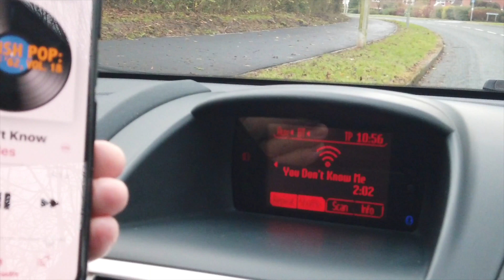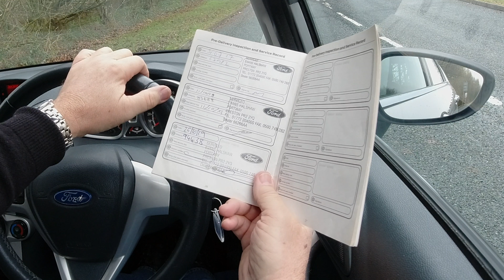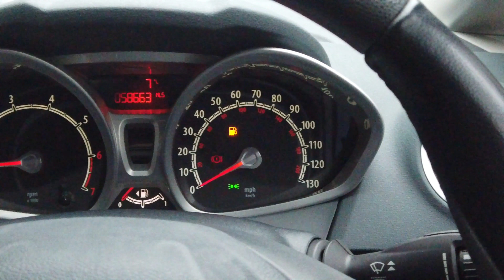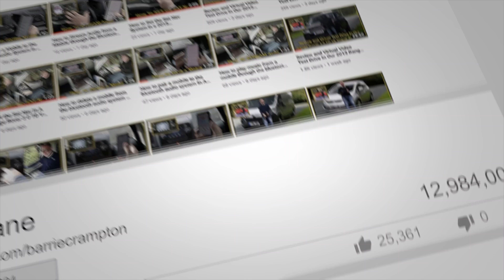Review and Virtual Video Test Drive In Our 2012 Ford Fiesta 1 4 TDCi DPF Zetec 5dr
Review and Virtual Video Test Drive In Our 2012 Ford Fiesta 1 4 TDCi DPF Zetec 5dr For Sale In Preston | How Good Is | Should I Buy | Road Test

where we have everything you need to Buy a Car, Sell a Car, Insure a Car, Service a Car, Repair a Car, Find Parts, Gadgets, and we have some Money Saving Discount Vouchers too, Have a look round !

You will be able to get a valuation on your car, get competitive quotes for Car Finance, Warranties, Breakdown Cover, Home, Van, Car, and Travel Insurance, Check out a car's history, browse our shop where there are affiliate links action, 360° and VR Cameras, Drones, Tyres, Car Parts, Car Batteries, Car Audio Equipment, Car Accessories, Car Related Gifts, Classic Car Parts, Car Workshop Manuals, Clothing, Men's and Women's Fashion and a whole host of other things.

please note that if you do buy anything from the above links we will be paid a small commission, this helps with the funding of our videos so thank you in advance